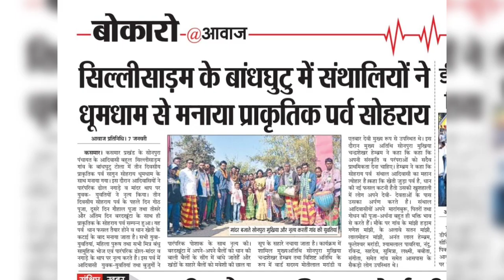Bandhghutu(Silisaram) Sohrai 2023 Short Video With Fd Sahdeo Sarna Vlog.🌷7250309296💕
Bandhghutu(Silisaram) Sohrai 2023 Short Video With Fd Sahdeo Sarna Vlog.

Johar🙏🙏🙏Boyha ,Misi ,Dulariya Ko .
full Videos bahut jaldi yamo aa...

ape ko dular pere support aso  kani .

Sarna👉 Jumid  bon aa.
Niya Khoj mena .🙏🙏